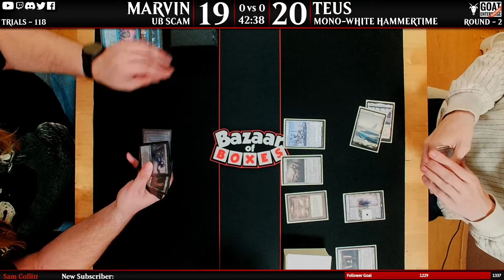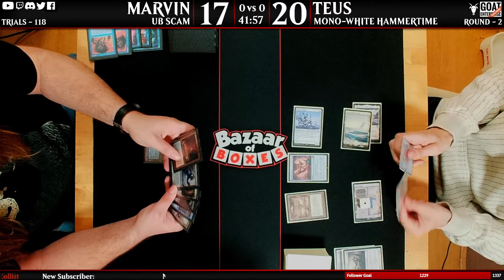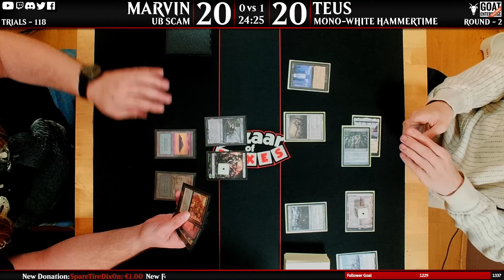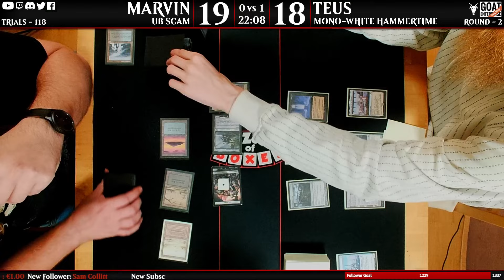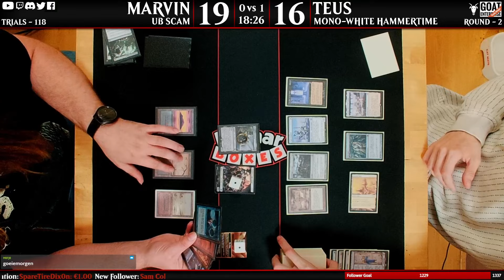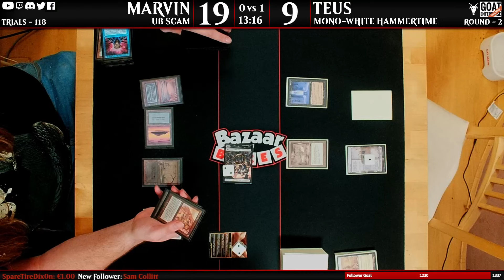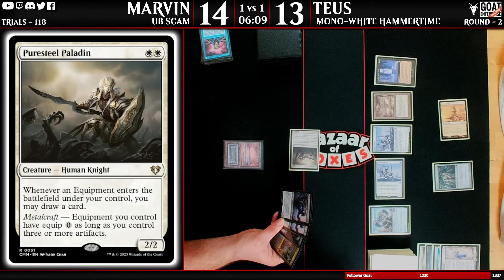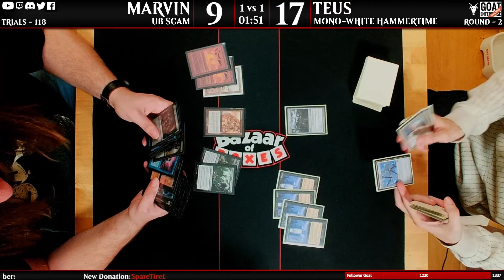UB Scam vs. Mono-White Hammertime - Trials 118 - Round 2/4 [MTG Legacy]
0:00 Intro
0:13 UB Scam vs. Mono-White Hammertime (Game 1)
15:56 UB Scam vs. Mono-White Hammertime (Game 2)
30:57 UB Scam vs. Mono-White Hammertime (Game 3)
37:37 Conclusion

VOD stream recap of 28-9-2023

(Monday/Tuesday (MTGO) & Thursday (Paper) at around 20.00/21.00 'til 23.00/00.00 CE(S)T)